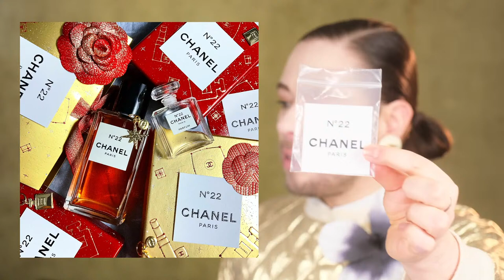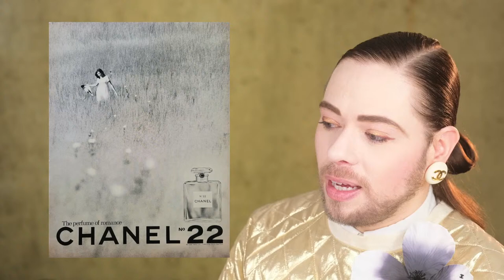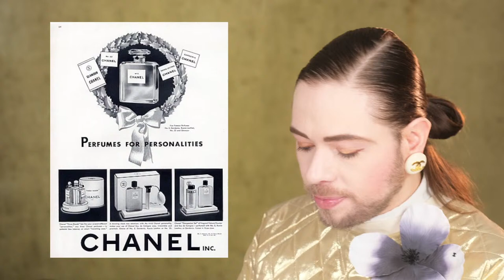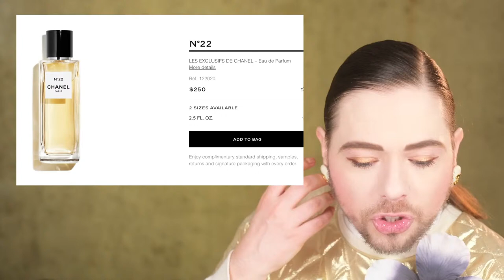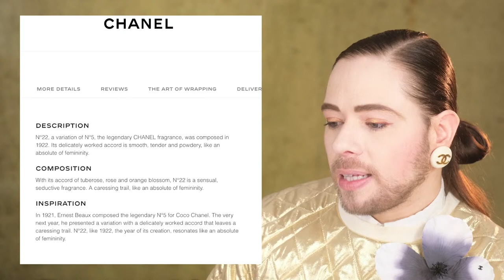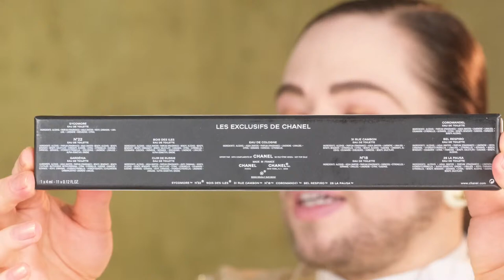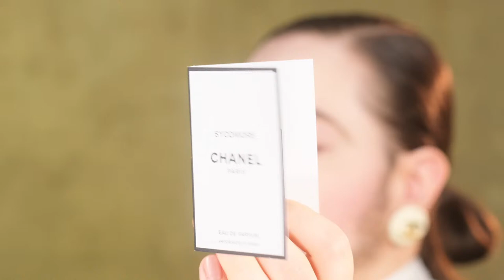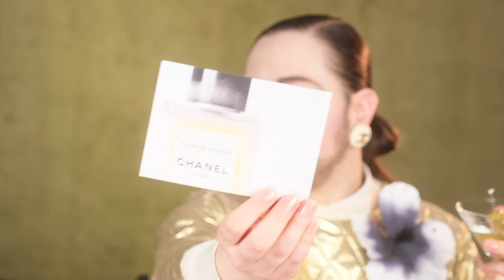Chanel No22 100 Year Perfume Review and Birthday Celebration - N°22 Fragrance Centennial Livestream!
Chanel No22 100 Year Perfume Review and Birthday Celebration - N°22 Fragrance Centennial Livestream! In this special video, which was recorded live, we celebrate Chanel No22's hundredth birthday together. We look at No22 through the lens of a fairytale from another time and another World. We dive into No22 ads that were made throughout the decades, we talk about the perfumers that tried creating the follow-up to No22 and much more... and we ultimately find out who the villain is of this strange fairytale... any guesses?

00:00 Pre Stream Waiting Screen
07:12 The N°22 Fairytale Begins
10:39 Welcome to the Fragrant Bunker
17:12 Another Piece of the N°22 Fairytale Puzzle
19:54 The History of N°22
32:14 Debunking Allegations about Coco
36:06 N°22 Fairytale Knights in Shining Armor
43:19 N°22 Ads Throughout the Decades
1:33:56 N°22 Fairytale Is the Villain Money Hungry?
1:37:05 N°22 Prices in Dollars and Euro
1:47:32 N°22 Current Chanel Marketing Photos
1:54:06 N°22 Ingredients and Description
2:06:02 N°22 Modern Day Heritage Ad
2:11:03 N°22 Fairytale A Modernized Version of N°22?
2:16:40 N°22 Packaging Bottle and Box Art Evolution
2:25:15 N°22 Sample Bottle and Box Art Evolution
2:44:48 N°22 Fairytale N°22 Secrets Revealed
3:02:07 N°22 A Celebratory Drink?
3:03:40 N°22 Fairytale Plot Twist
3:04:58 N°22 Now The Celebratory Drink!
3:08:48 Fragrant N°22 Goodbyes

Which perfume creator could take over CHANEL perfumes?